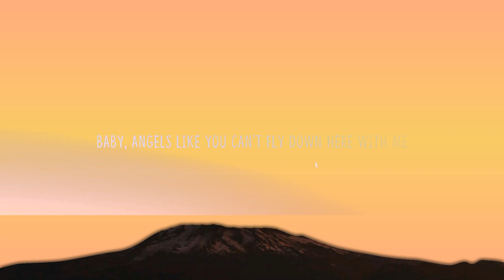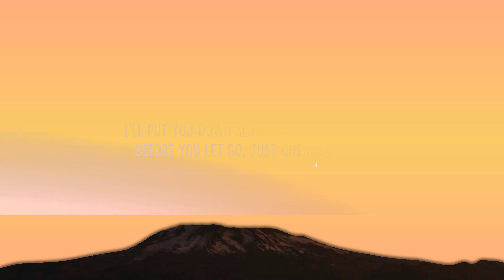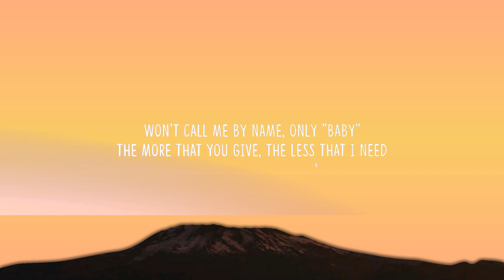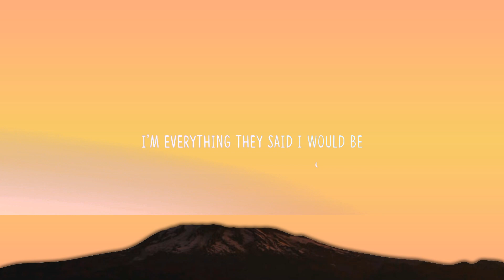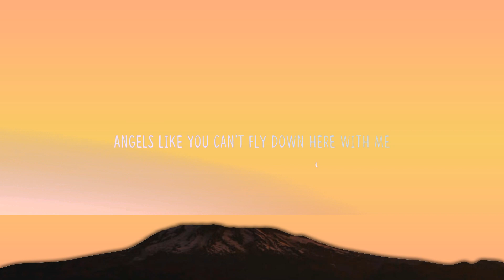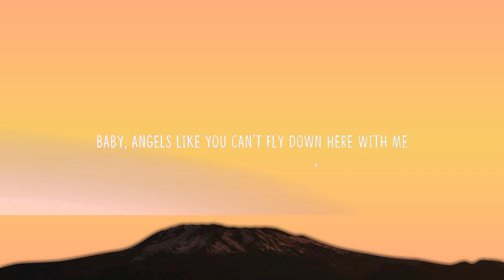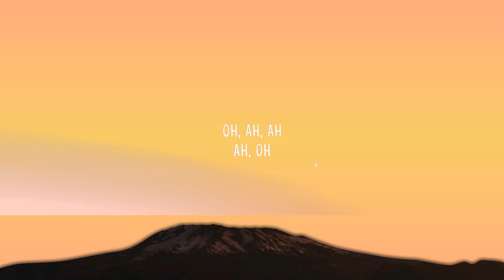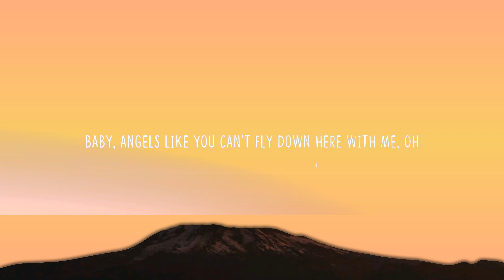Miley Cyrus - Angels Like You (Lyrics) | 25 Min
[Post-Chorus]
Ah, oh
Ah, oh